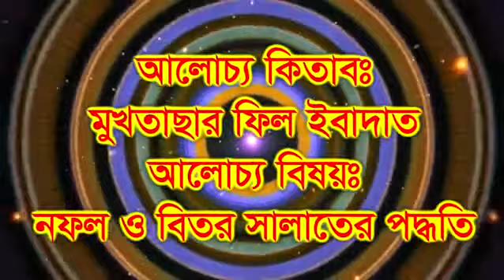61@ সুন্নাত ও বিতর নামাযের সহীহ পদ্ধতি ! শায়খ মতীউর রহমান মাদানী !